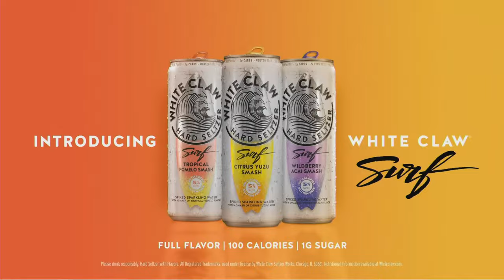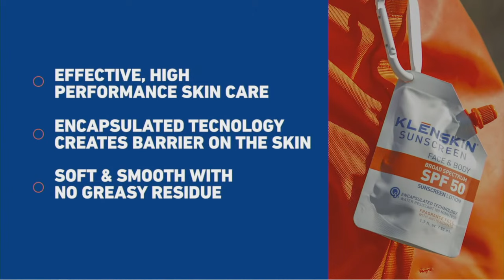AVP Muskegon 2022 | Joyner/Friend vs. Drost/Benesh | Stadium Court | Tour Series